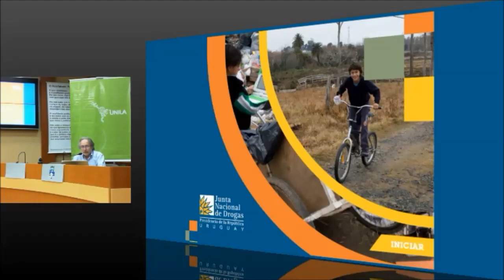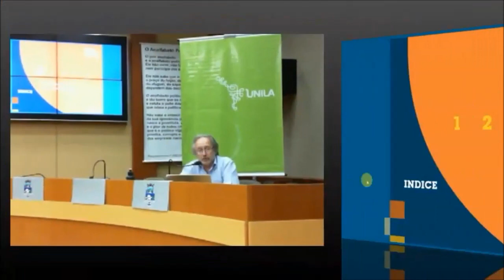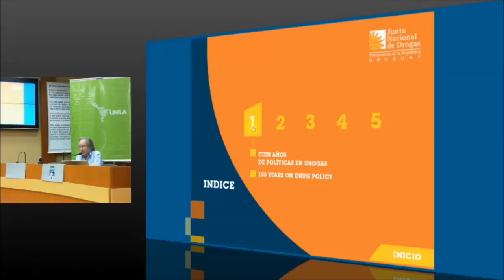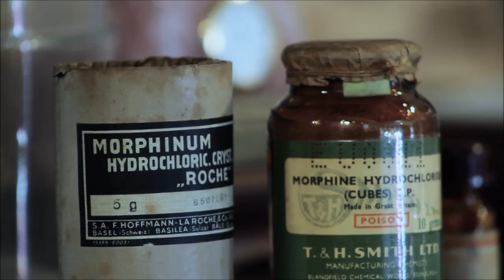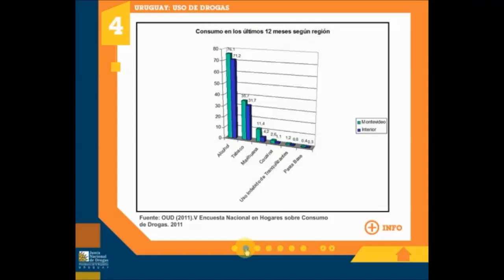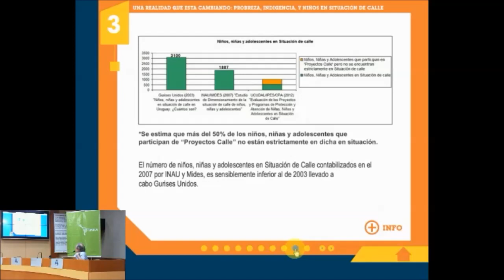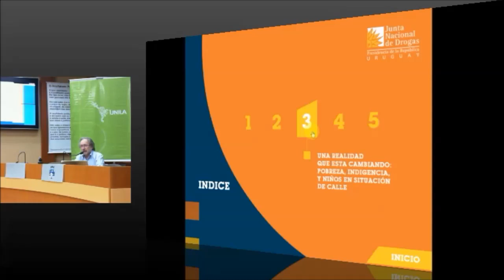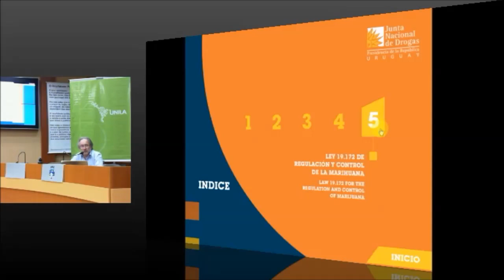Julio Calzada Mazzei – La transición de las políticas de drogas en el Siglo XXI? El caso Uruguay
Palestra apresentada em 05/11/2014 no Fórum Permanente para a Integração da América Latina e o Caribe, do IMEA-UNILA, na Câmara de Vereadores de Foz do Iguaçu, Paraná, Brasil.